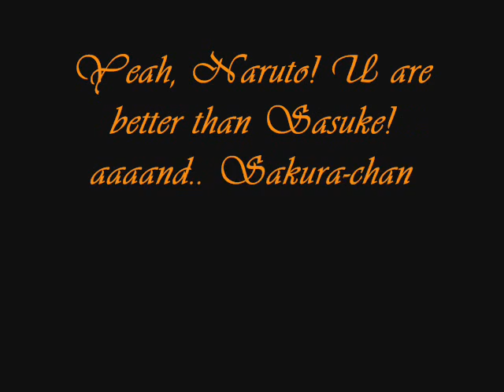The best NaruSaku pics!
This is a slideshow of my favourite NaruSaku pictures and with my favourite music ^^

many of those pics are from deviantart. they aren't belong to me!
Aluto - Michi.

there u can find my fanfick about Naruto x Sakura. but i'm sorry because I write only in Polish. :P